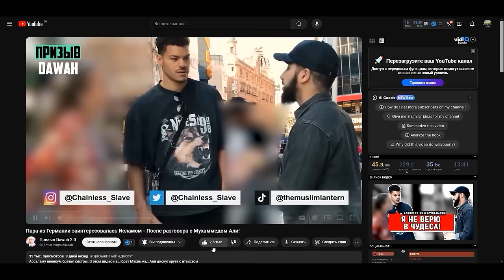Трансгендер против Мухаммада Али | разбор ЛГБТК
Ассаламу алейкум братья сёстры. В этом видео наш брат Мухаммад Али дискутирует с трансгендером.
00:00 -  Дискуссия мусульманина и трансгендера